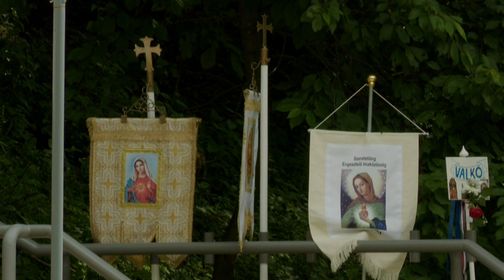Szentmise a Mátraverebély-Szentkút Nemzeti Kegyhelyből - Bosák Nándor - 2023.06.17.